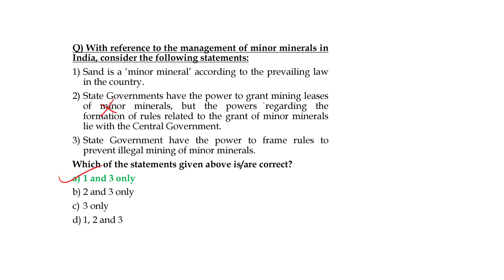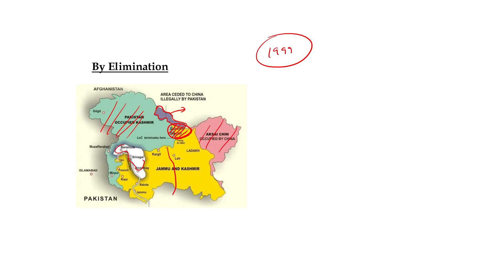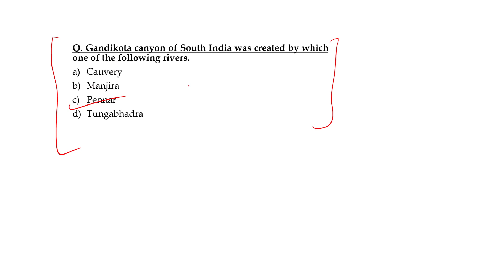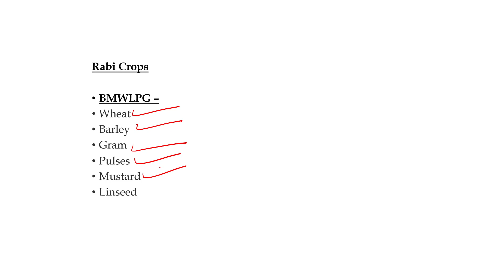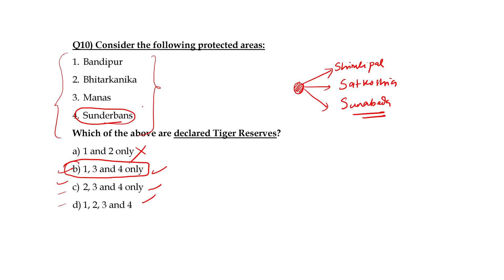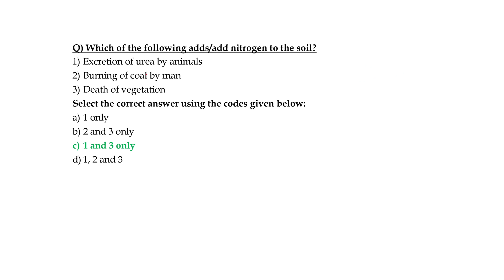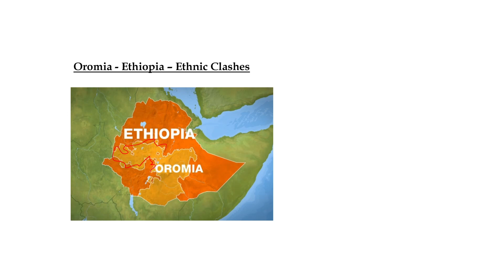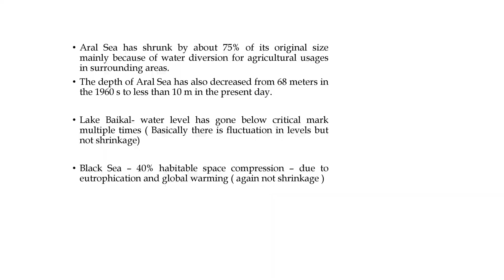Geography Rapid Revision for OPSC OCS prelims 2023 (UPSC PYQ)//MUST SEE//OPSC//UPSC//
join our telegram channel and whatsapp channel for daily live classes and mentoring for UPSC and OPSC civil services examination.